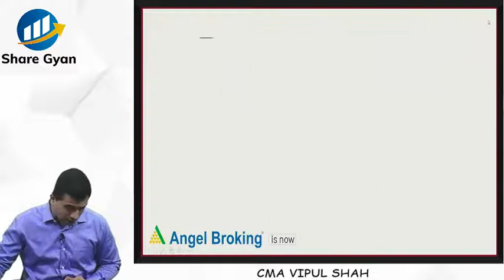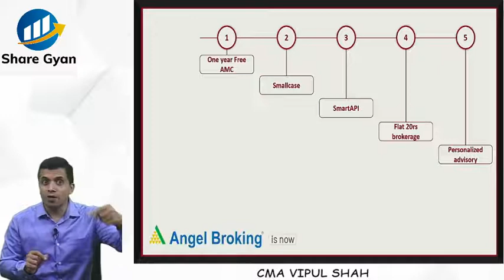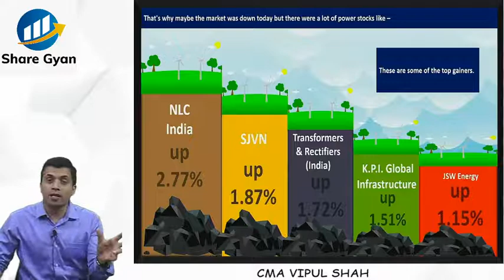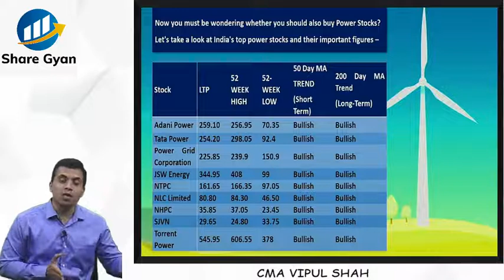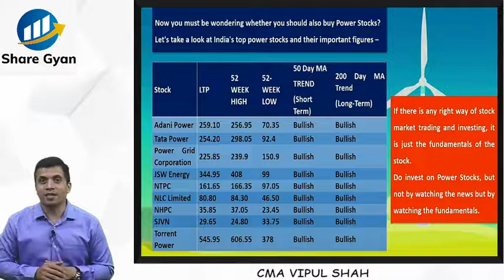"India's Coal Shortage - क्या सच और क्या झूठ ? Power Stocks का क्या होगा ? | CMA Vipul Shah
Click on the link given below to open an D-Mat account with Angel One

Watch this video to know "India's Coal Shortage - क्या सच और क्या झूठ ?